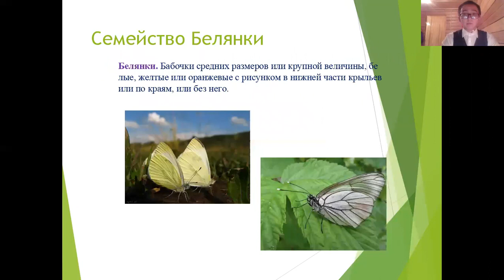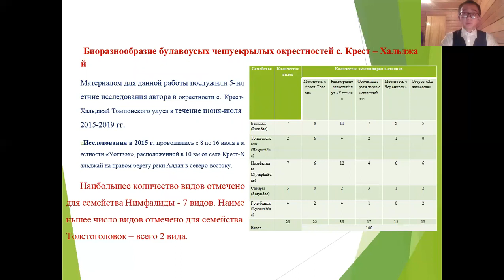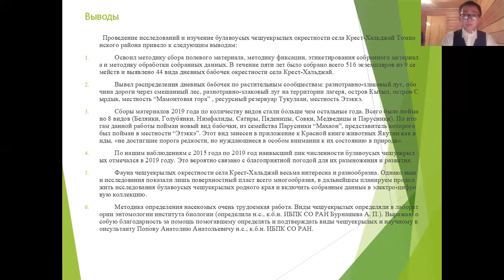Степанов Сергей - Биология и медицина - Зоологические науки и общая биология /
Тема: Изучение Булавоусых Чешуекрылых в окрестностях села Крест-Хальджай Томпонского улуса

Руководитель: Константинова Татьяна Николаевна, учитель географии

Муниципальное бюджетное образовательное учреждение Крест-Хальджайская средняя общеобразовательная школа имени героя Советского союза Ф.М. Охлопкова